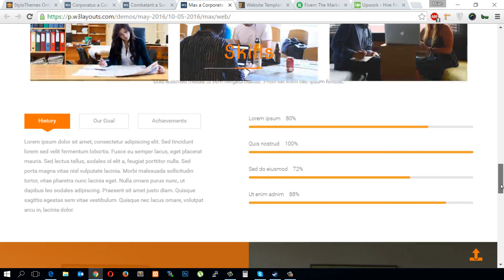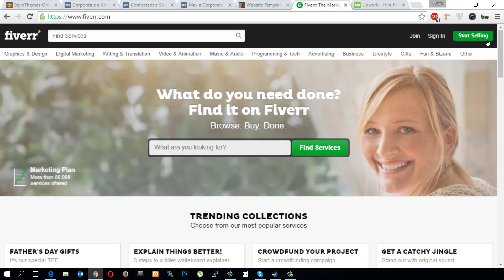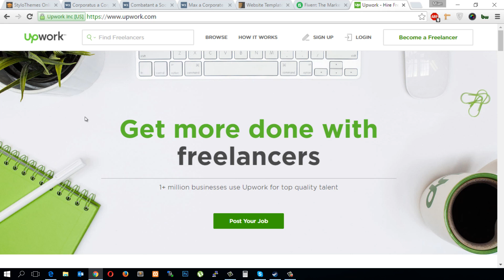Overview - Learn WordPress Theme Development in Urdu